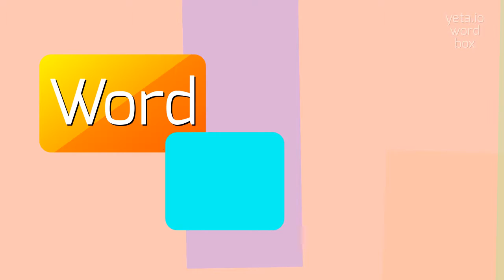SANITARIANS - HOW TO SAY SANITARIANS?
SANITARIANS - Unlocking the correct sound of Sanitarians in 2023

How do you pronounce 'sanitarians'?
What is the correct pronunciation of 'sanitarians'?
Can you provide a pronunciation guide for 'sanitarians'?
How should I say 'sanitarians' correctly?
What's the proper way to pronounce 'sanitarians'?
SANITARIANS Meaning And Definition:
Sanitarians are professionals who specialize in public health and hygiene.
They are responsible for implementing and enforcing sanitation and health regulations to ensure the safety and well-being of the public.
They work in various settings, including government health agencies, food establishments, water treatment facilities, and healthcare facilities.
Sanitarians play a crucial role in preventing the spread of diseases and promoting healthy living through inspection, monitoring, and education.
SANITARIANS Pronunciation:
To pronounce 'sanitarians', break it down into syllables: san-i-tar-i-ans.
Emphasize the second syllable 'i' and pronounce each syllable clearly.
Use SANITARIANS In Your Speech:
1. The sanitarians conducted an inspection of the restaurant's kitchen.
2. The sanitarians work diligently to ensure that public swimming pools are safe and clean.
3. The role of sanitarians is essential in preventing the spread of infectious diseases.
4. The local health department employs a team of sanitarians to enforce sanitation regulations.
5. The sanitarians provided education and resources on proper handwashing techniques
Please answer in comments for the most popular SANITARIANS questions:
1. What are the main responsibilities of sanitarians?
2. How do sanitarians promote public health?
3. What types of settings do sanitarians work in?
4. What qualifications are required to become a sanitarian?
5. How do sanitarians contribute to disease prevention?